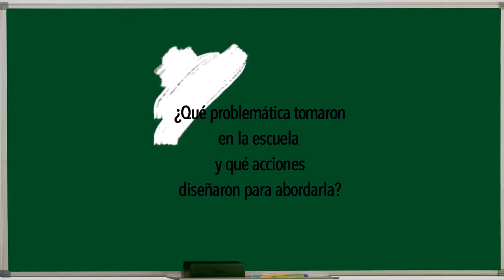Escuelas Secundarias Entre Ríos. Experiencias: "Cuidado Trayectorias Educativas" 1 parte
Experiencias relatadas por tutores y preceptores de Escuelas Secundarias de la provincia de Entre Ríos en torno al cuidado de las trayectorias educativas